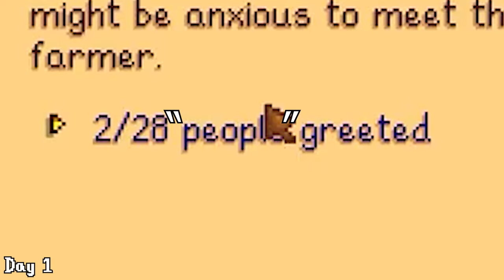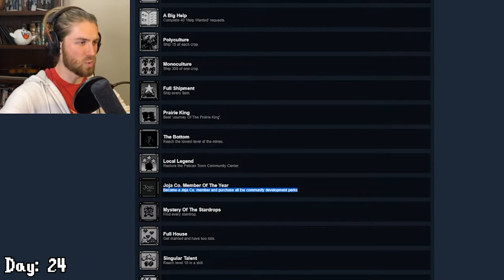I Played 100 Days of Stardew Valley BLIND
100 Days of Stardew Valley! It's my first time playing the game, BUT I can't look ANYTHING up! Let's see what I can I can figure out in 100 Days! Wild journey, incoming!

00:00:00 Intro
00:00:46 Day 1 - 10
00:14:04 Day 11 - 20
00:26:11 Day 21 - 30
00:37:15 Day 31 - 40
00:50:18 Day 41 - 50
01:02:19 Day 51 - 60
01:15:25 Day 61 - 70
01:27:06 Day 71 - 80
01:43:28 Day 81 - 90
01:59:24 Day 91 - 100
02:14:22 Hype Outro ;)